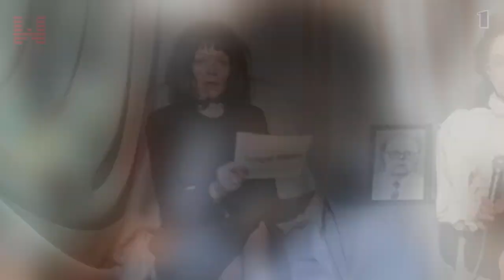Mustermanns KAMMERFLIMMERN Folge 4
Ein Kammerspiel um die Abenteuer von Herrn  Mustermann, der auf 1,5 Quadratmetern im Lockdown festsitzt und versucht, das Beste aus der Situation zu machen.
 Folge 4: Mustermann guckt Realität.